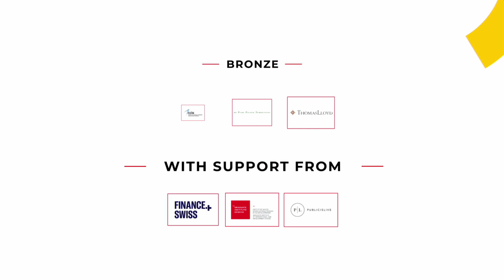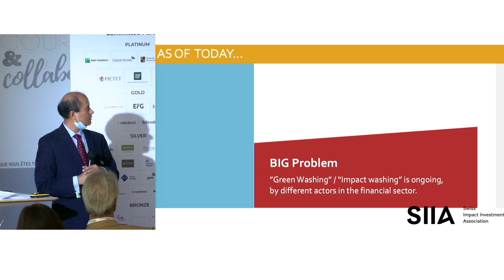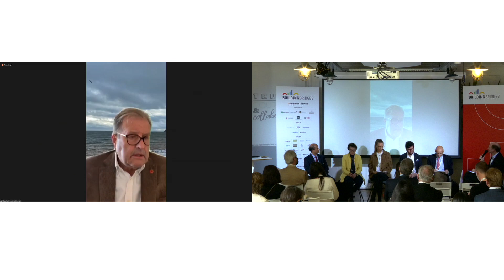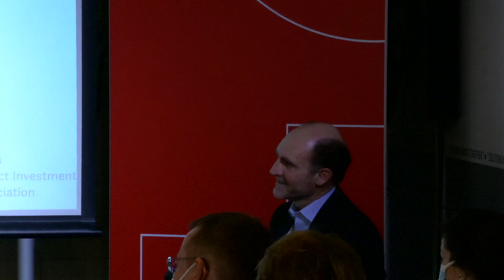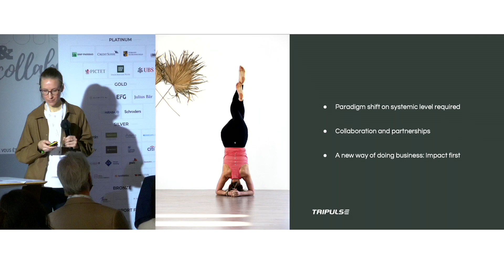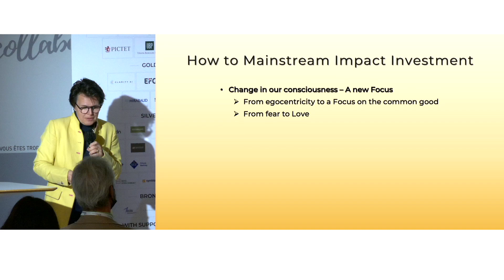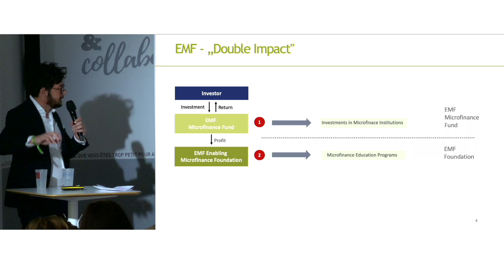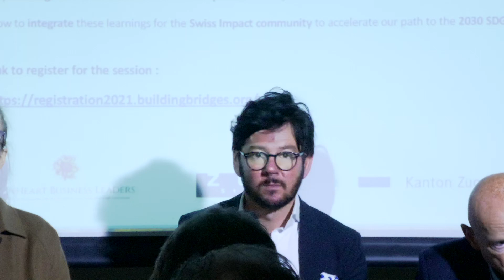How to mainstream Impact Investment